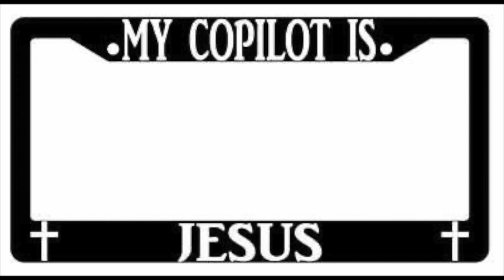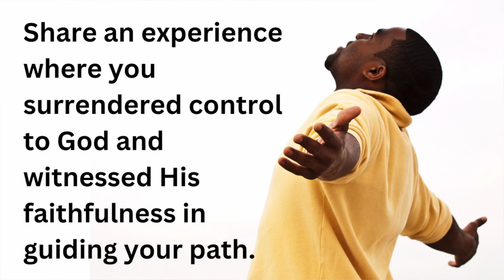Mid Week Refill "Trusting God With Your Entire Life" August 16, 2023